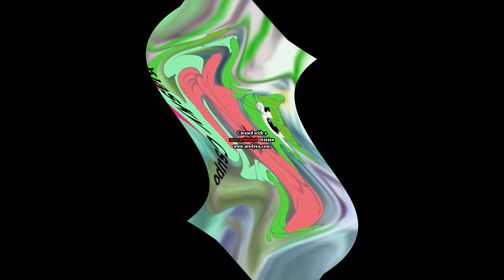Cat Leopold Says Klasky Csupo Center Effects Center Effects